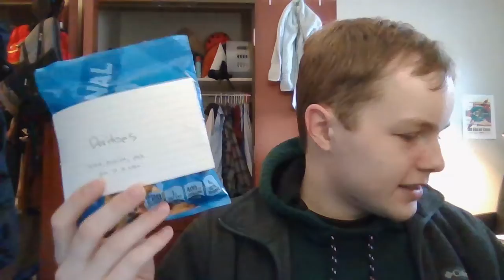50 SUB SPECIAL // CHANNEL UPDATE // DORITOBOT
Many things, all one video.